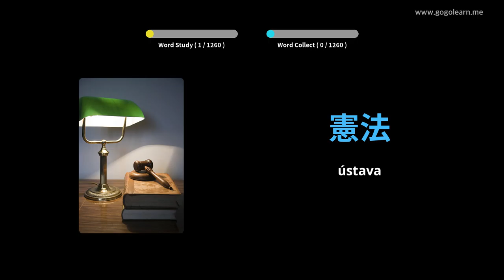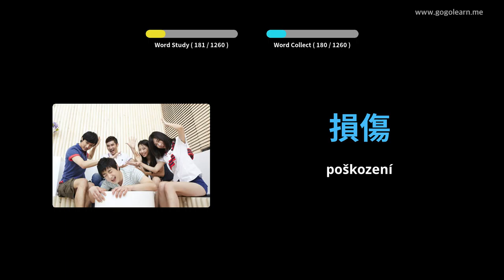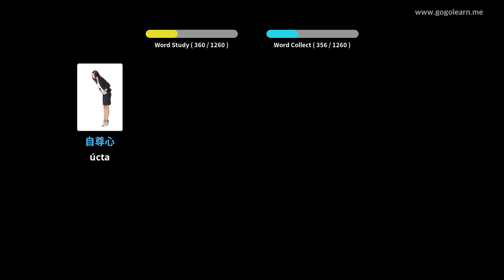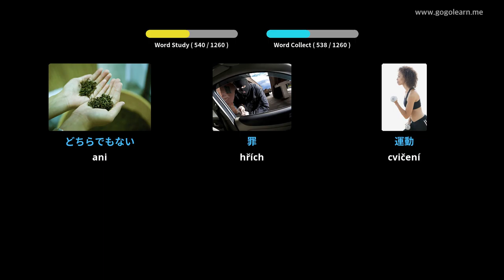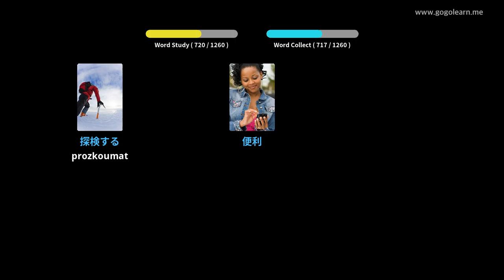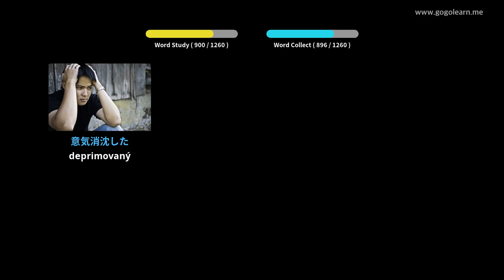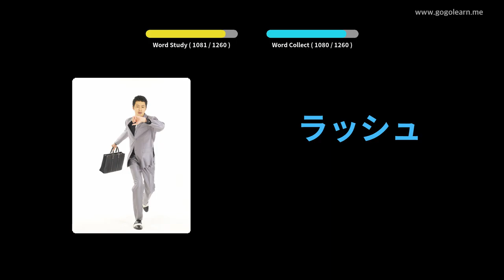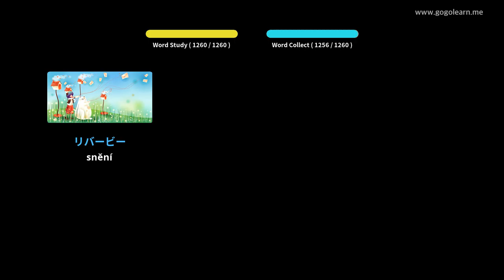Japonský student slovní zásoby | Golearn